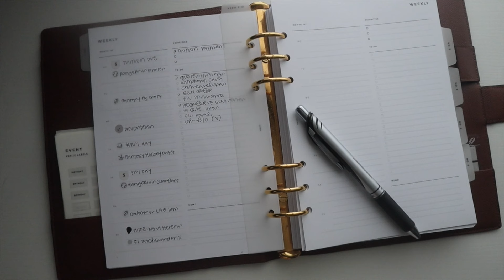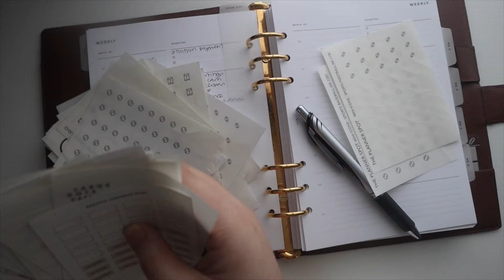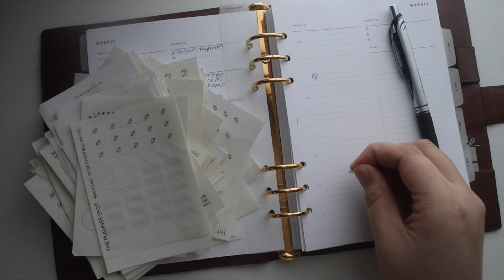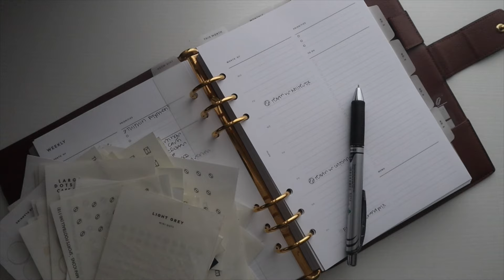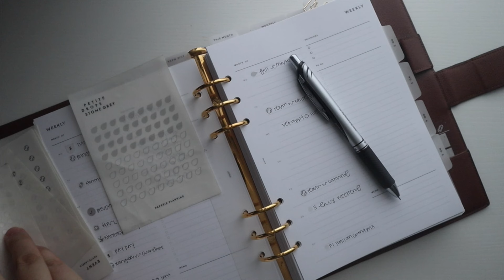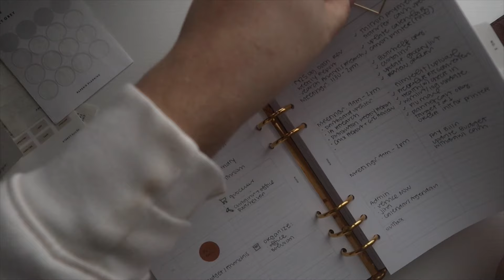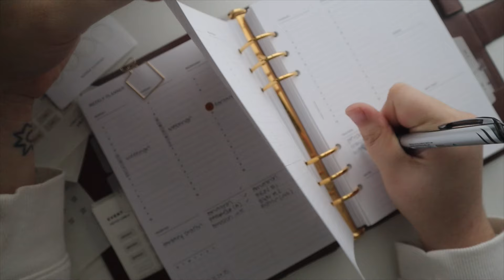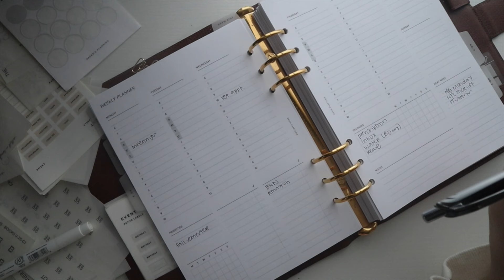Dissertation Update! | Plan With Me | Weekly Planning 8LOTUS Inserts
Take $5 off your order